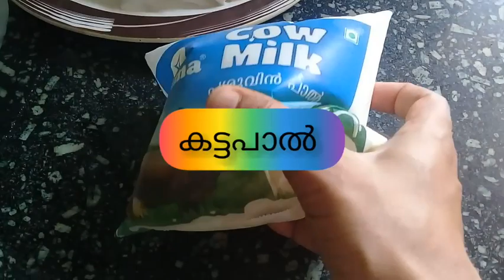ഇളനീർ ഷേക്ക്‌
l am safiya
cheppy
my  channel  name cheppy tips
elaneer shake
elaneer
panchasaara
kattapaal
badham